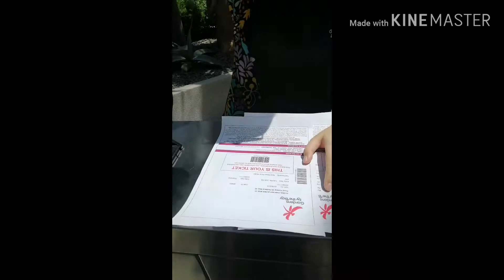Sg's floral fantasy❤️